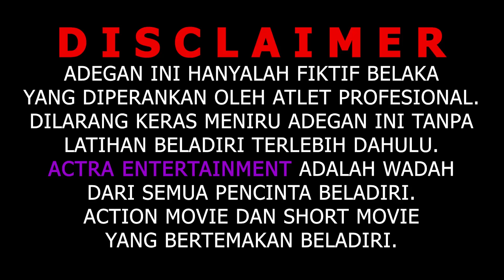KARMA BAIK DAN BURUK || Indonesia's Best Action Movie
Silahkan Email Untuk informasi Bisnis